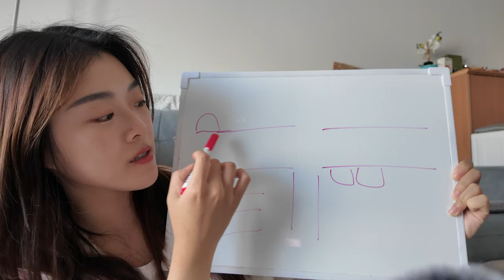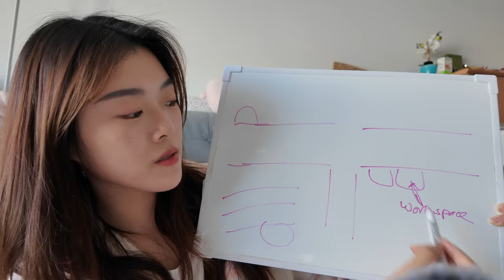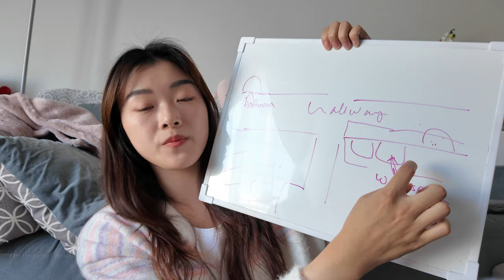The Scariest Ghost Hauntings I Have Ever Encountered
These are all true stories. I tried to remember as much detail as I possibly can. Hope it was enjoyable to those who like it and hope it wasn't too scary for those who are afraid.

0:00 Intro
0:24 Background
2:47 The Seahorse
5:25 The White Blob\
7:57 The Mirror
13:45 Outro